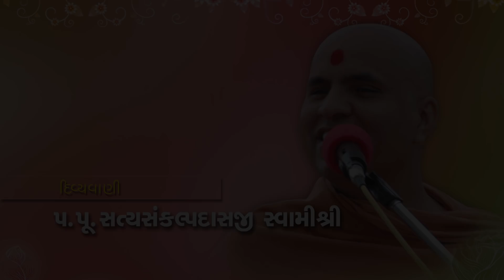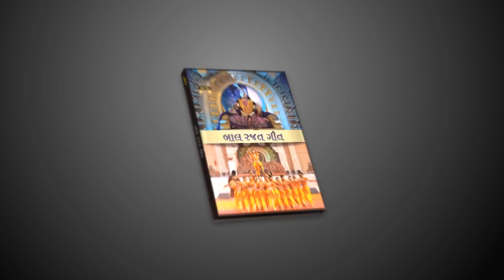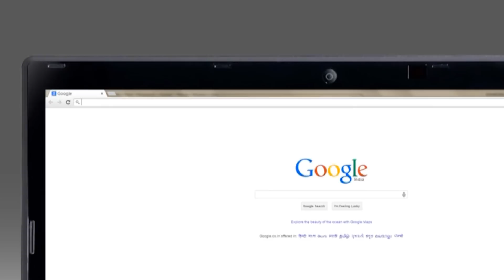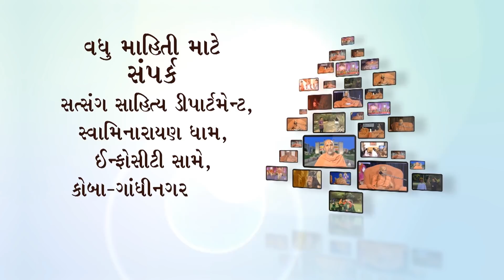Pratah Kathamrut | Part - 45